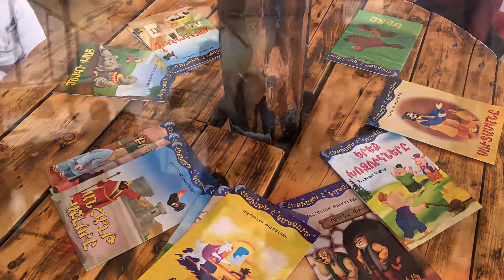«Կարդում ենք» նախագիծ